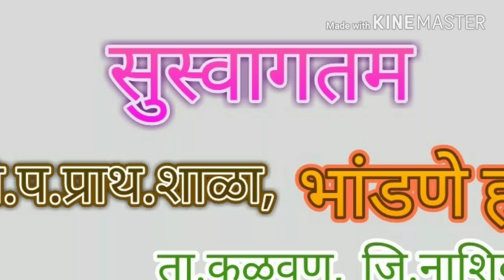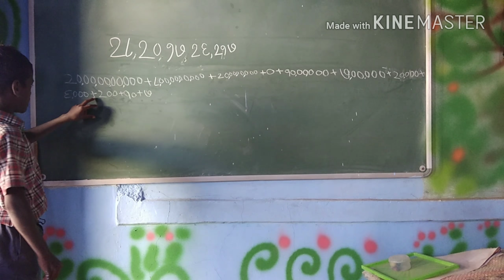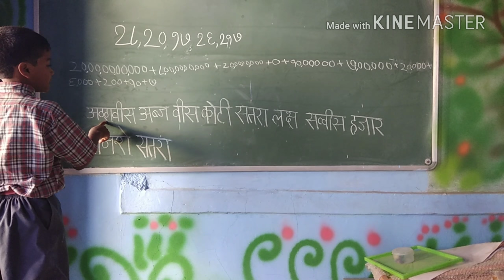संख्या वाचन अनेक प्रकारे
विविध वस्तूंचा (प्रतिकांचा) वापर करून संख्याज्ञान घटविणे